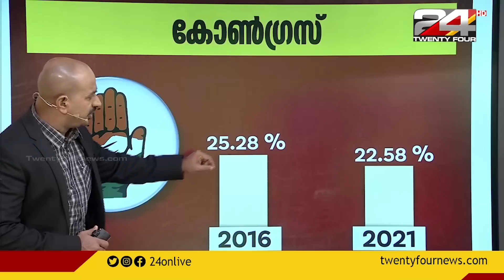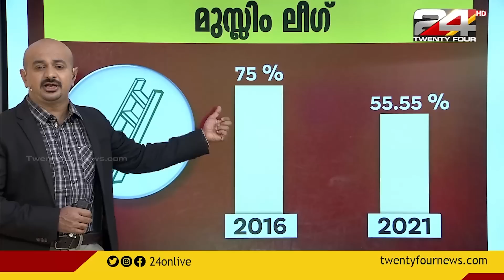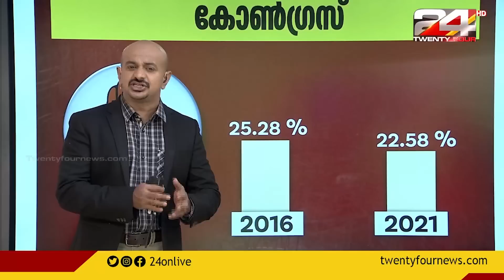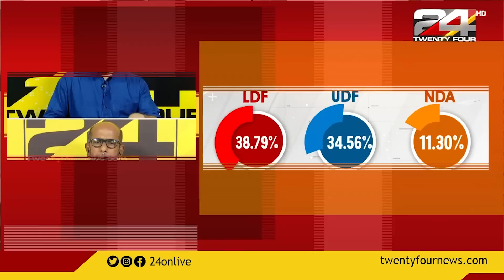Kerala Battle | News Evening | 24 News